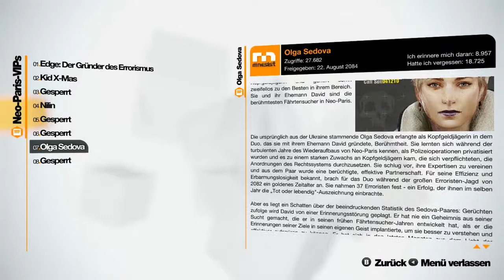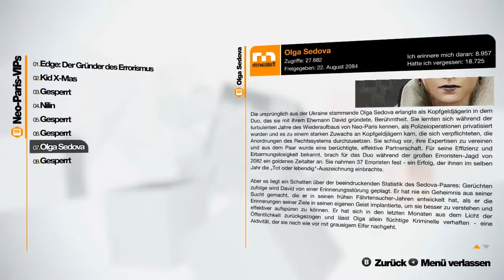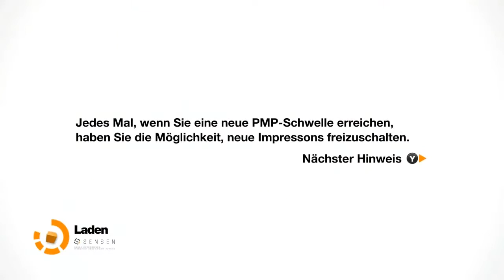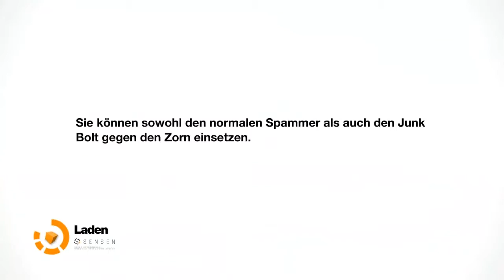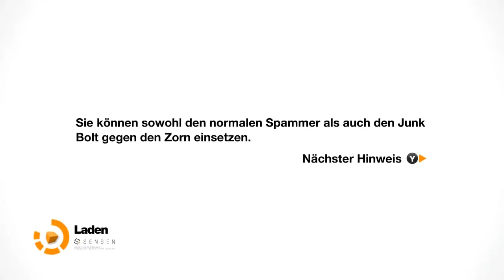Let's Play Remember Me [Part 32/ HD/ blind/ german] - Im Einkaufszentrum